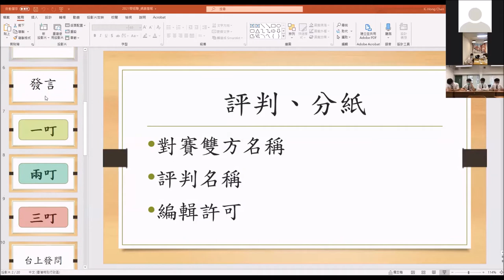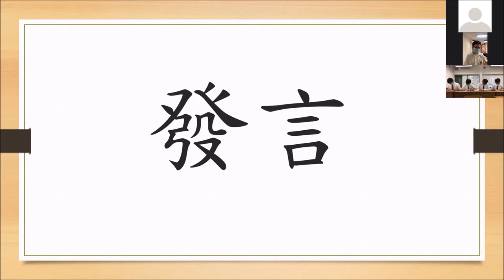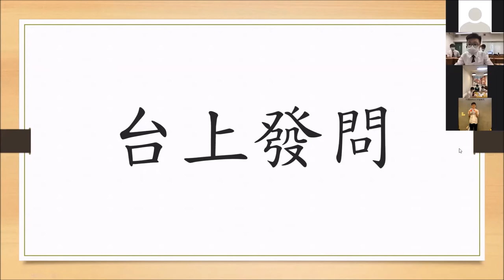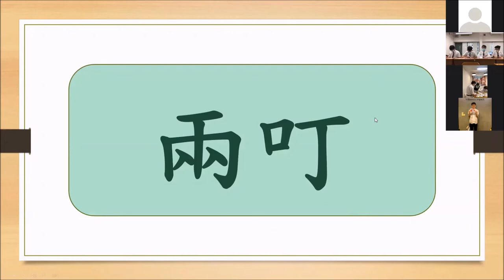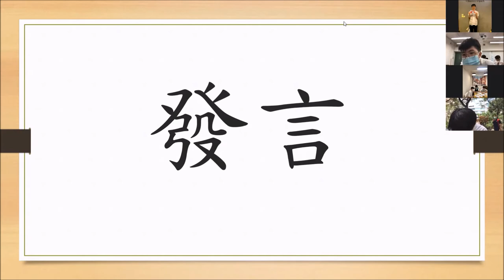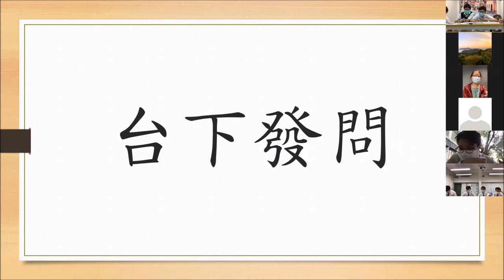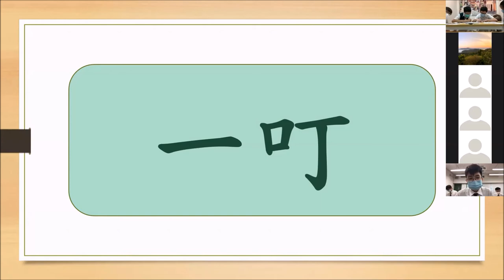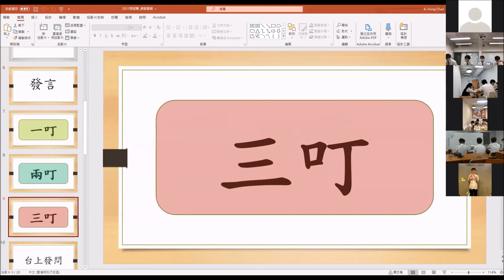2020乙一#1_「以主題設計活化公屋街市不切實際」拔萃男書院 vs 荃灣官立中學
【賽果：0:2】荃灣官立中學勝出
【最佳辯論員：反一】荃灣官立中學練瞬恆同學

2020相信是所有同學畢世難忘的一年，因為疫情，授課要停、課外活動也停擺。第四季的香港辯論超級聯賽心也來遲了，卻不缺席，而是改以網賽形式，希望帶大家思考更多議題、讓不同年級的同學繼續精進思辯。

三十二間參賽學校為（排名不分先後）：
【甲一組】
德蘭中學
崇真書院
拔萃女書院
聖馬可中學
【甲二組】
協恩中學
匯知中學
華英中學
英華書院
【乙一組】
拔萃男書院
聖芳濟書院
【乙二組】
聖言中學
喇沙書院